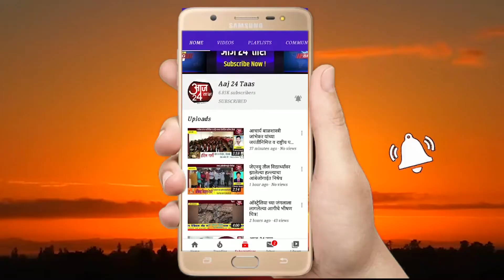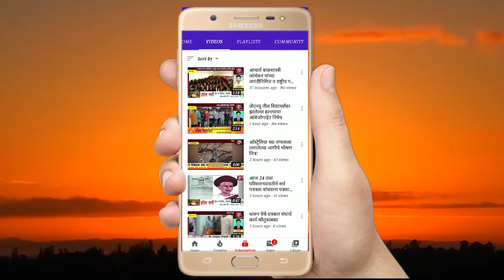*जुन्नर तालुक्यात 29 ऑक्टोबर अखेर आढळले 12 कोरोना बाधित रुग्ण*